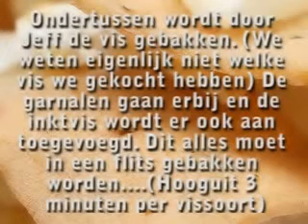Met Jeff en Richie Aan de Kook - Seafood in Green Curry Paste -1996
Zoals altijd wordt er weer gekookt als Jeff en Richie hun vrienden in Amsterdam bezoeken. Dit keer zijn het diverse vissoorten in Jeff's custom-made groene curry.
Het was weer geweldig. Maar dat is het toch altijd, Je zou d'r vervelend van moeten worden, eigenlijk. Maar ja Dat is nu eenmaal onmogelijk met het eten van Jeff en Richie!

Eten,drinken, achtergrondgeluid en best boy: E.J. Pater